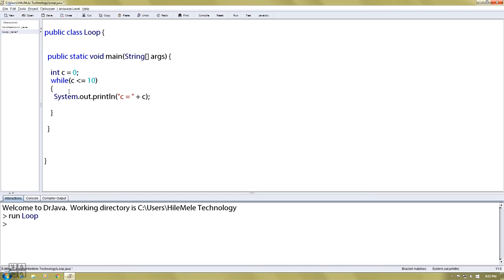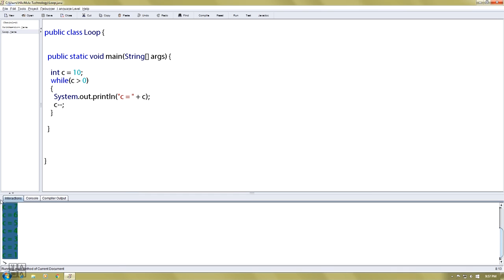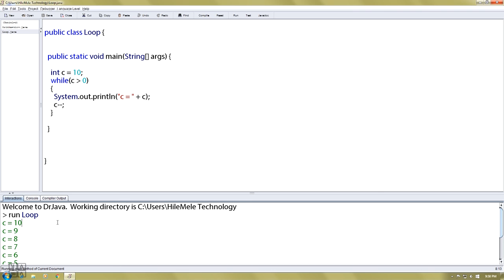8,While loop In Java(Amharic tutorial)ዋይል ሉፕ(በአማርኛ)